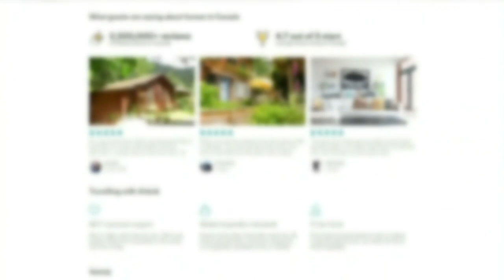AIRBNB CRACKDOWN: Provinces cracking down on illegal short-term rentals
Genevieve Beauchemin reports on how some provinces are cracking down on illegal short-term rentals and many Airbnbs.